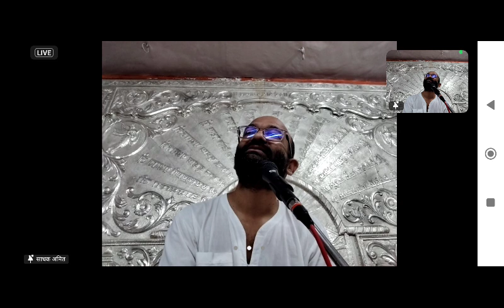30 सितंबर सुबह) श्री maalaarohan जी